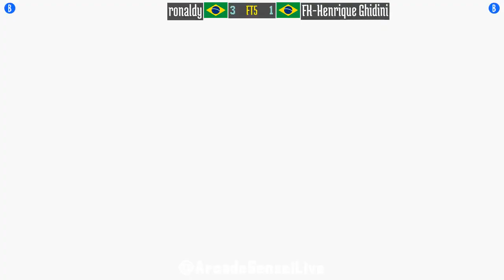FT5 @kof97: ronaldy (BR) vs FK-Henrique Ghidini (BR) [King of Fighters 97 Fightcade] Mar 22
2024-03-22: ronaldy (BR) vs FK-Henrique Ghidini (BR) [FT5 @ King of Fighters 97 @ Fightcade]